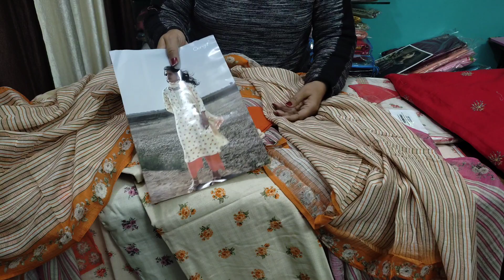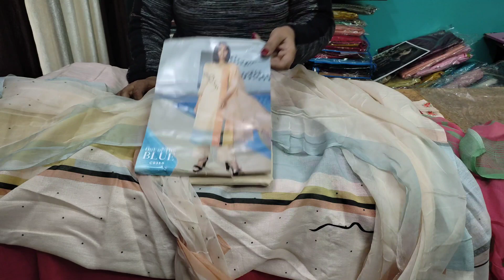Ganga Cotton Linen Suits || Reasonable Price || Allover India Shipping || 7988264565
Today we are presenting you all with Ganga Cotton Linen Suits  || Reasonable Price  || Allover India Shipping  || 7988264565
Address : PARIDHAN BOUTIQUE🌸
PREMNAGAR🌸
ROHTAK🌸
M.No.7988264565🌸